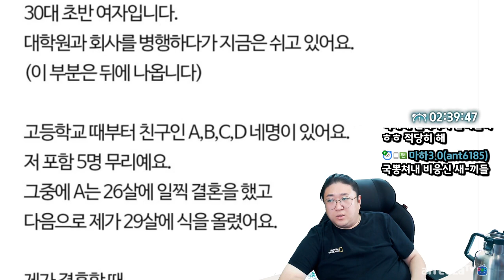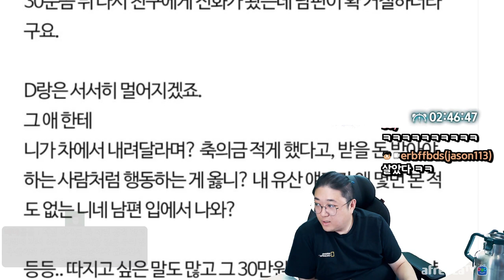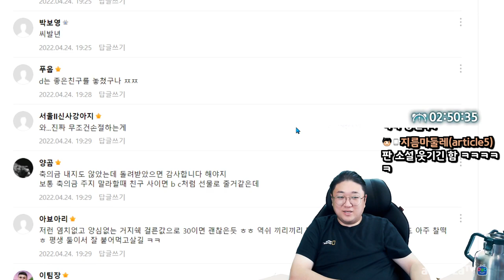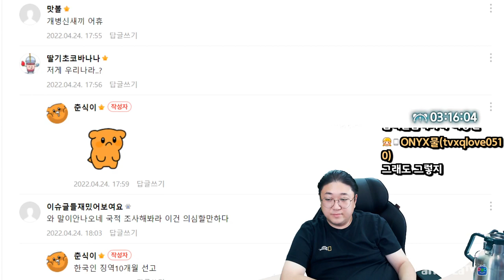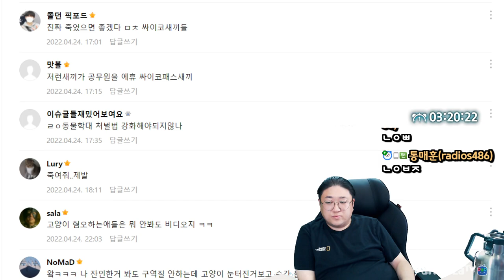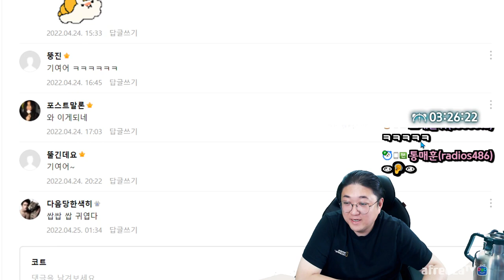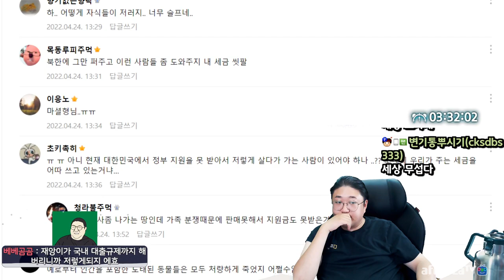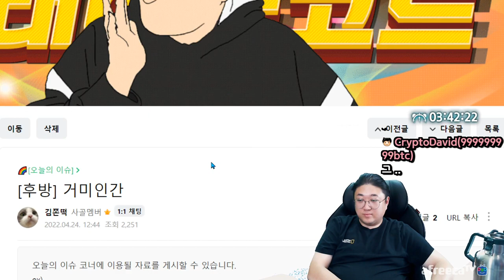이런 친구는 믿고 걸러야 합니다 (22.04.24-5)